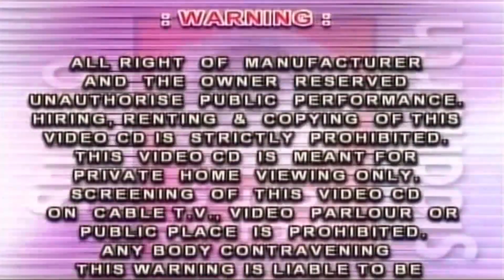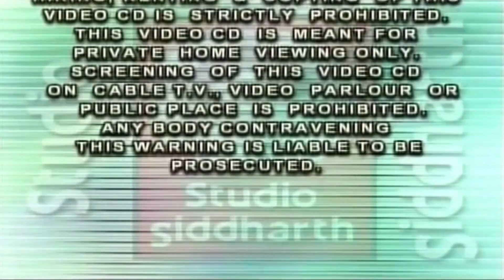ઘર ના આંગણે ( લોકગીત ) || Ghar Na Aangne ( Lok Geet )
➤➤ આલ્બમ  :-  ઘર ના આંગણે  ( લોકગીત )
➤➤ સ્વર  :-  મીના પટેલ - મથુર કણજારીયા - રસીલા પંડ્યા - બાબુ આહીર

1.  મણીયારો આયો.  :-  0:00
2.  ઝુલણ મોરલી વાગી.  :-  08:10
3.  નંદ ના હોલીયા ની ઝુલણી.  :-  12:33

➤➤ નિર્માતા  :-  રણજીત હેરમા
➤➤ કોપીરાઈટ  :-  સ્ટુડિયો સિધ્ધાર્થ

⭐ સ્ટુડિયો સિધ્ધાર્થ પ્રસ્તુત અન્ય ગુજરાતી લોકગીત આલ્બમ જોવા નીચે ની Link પર Click કરો ⭐